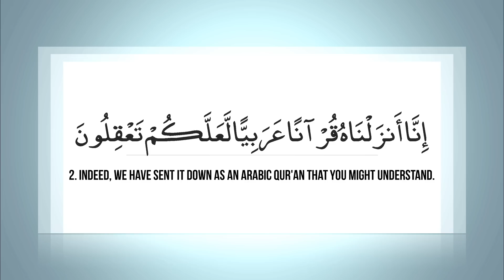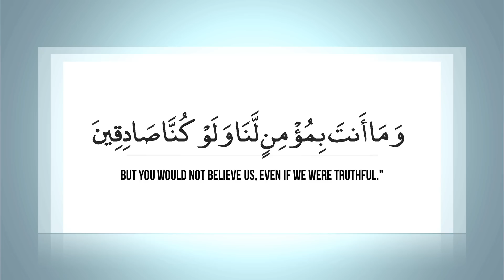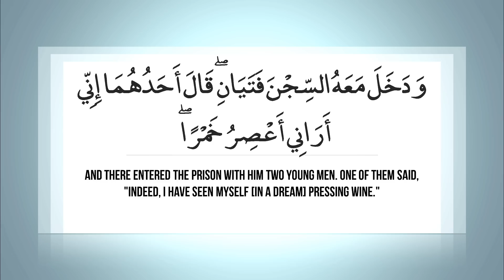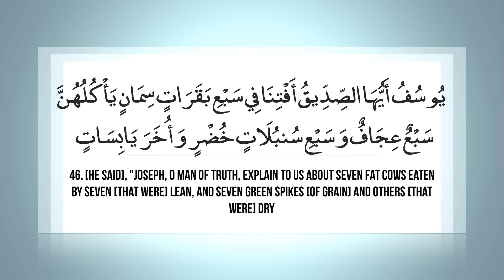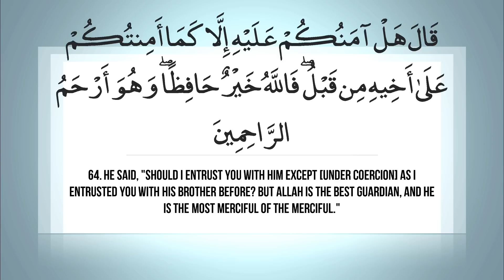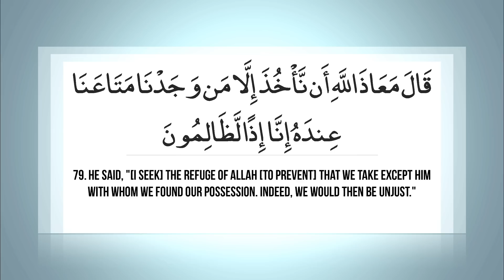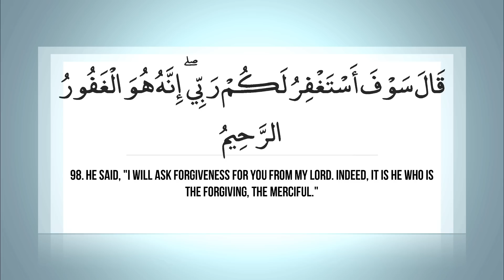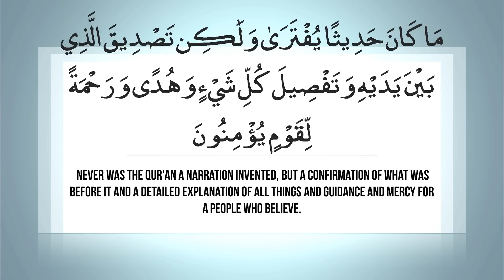Surah Yusuf | Khalid Juhaym سورة يوسف | خالد الجهيم | تلاوة نادرة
Best recitation of surah yusuf ever!
Surah Yusuf teaches us many lessons through the story of a most beautiful prophet of Allah SWT. May Allah bless us with Ya'qub's [pbuh] extraordinary patience and Yusuf's [pbuh] strength in upholding justice.